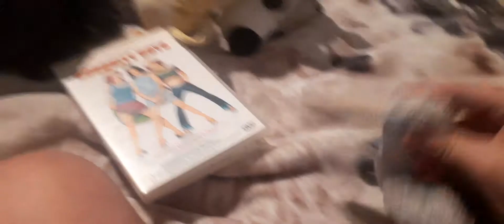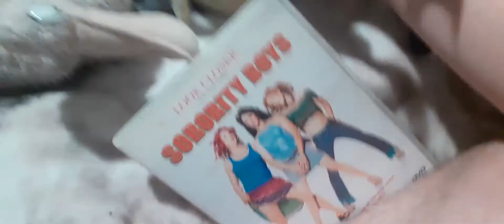the touchstone home entertainment logo strikes back